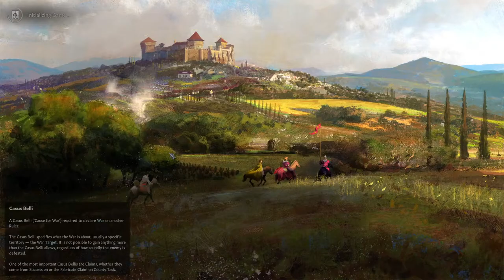Crusader Kings 3 - The Unmighty Kings of Alba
Crusader Kings 3 - We try to change the fate of our Dynasty. May Alba live long and prosper! Our sleazy king has always dreamt of a family of glorious warriors so he'll have that tradition introduced into his family.

May the glorious Kings of Alba rule what... they can rule. Whatever their talents, we'll try to get all of our Dynasty to become mighty warriors and crusaders. The only Catholics in northern Britain, too. Oh my, what can you do?